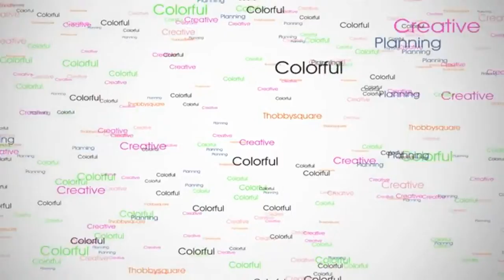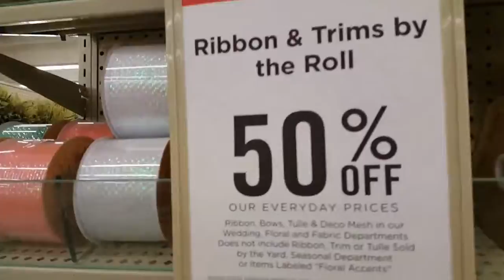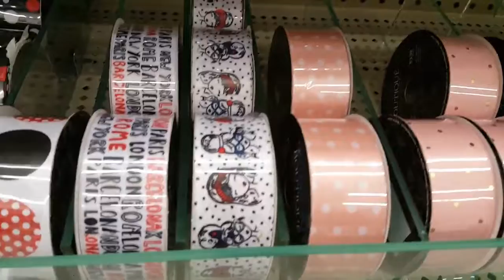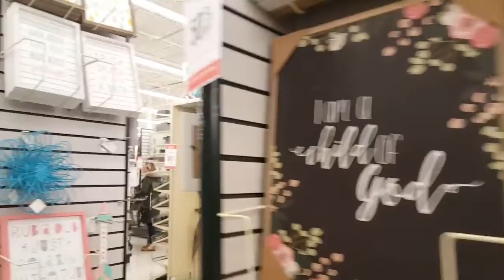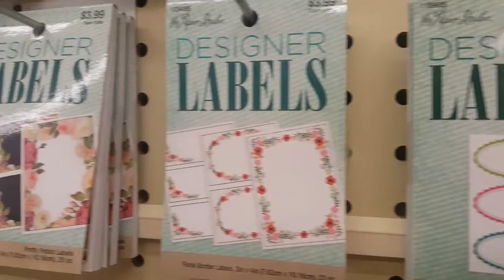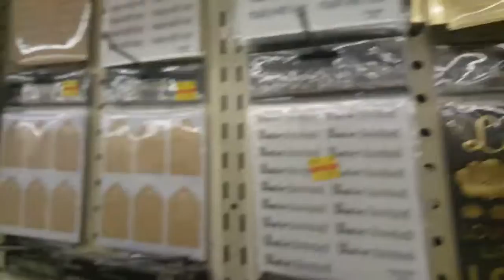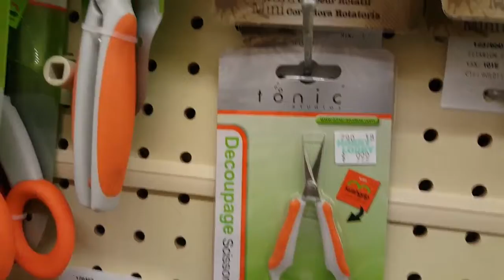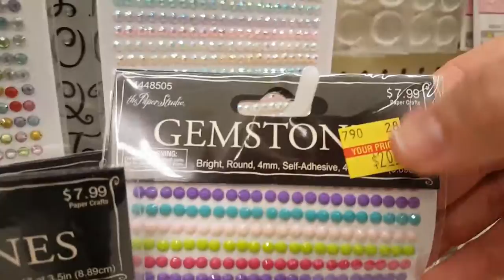Vlog | Take ALL my money Hobby Lobby!!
This is how I end up with sooooooooooooooooooooo much stuff at home. BUT this is also how I end up doing sooooooooo many Giveaways!
How often do you find yourself doing the same thing? When was the last time you did something like this? Let me know!